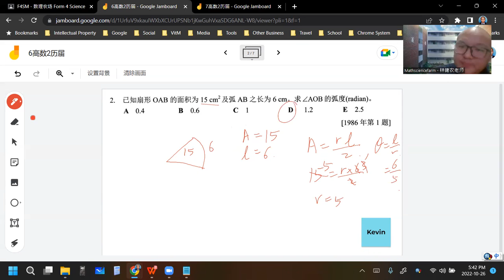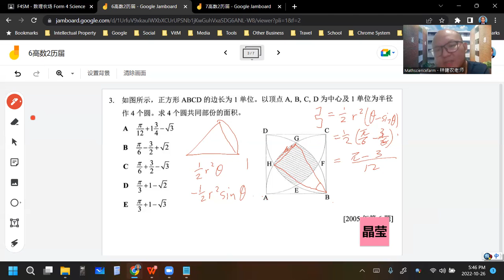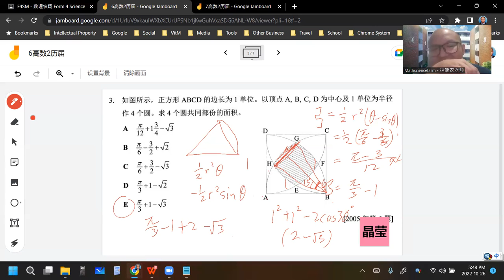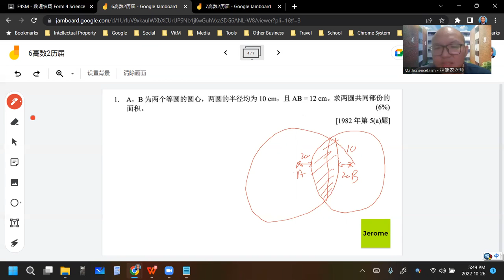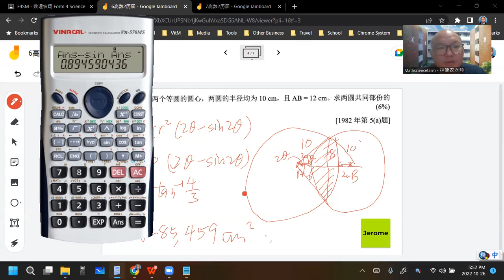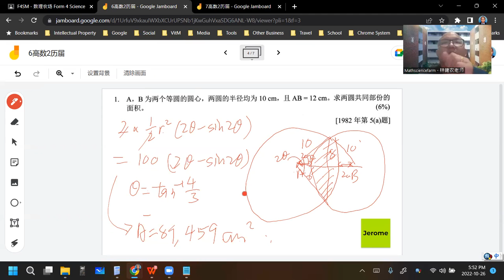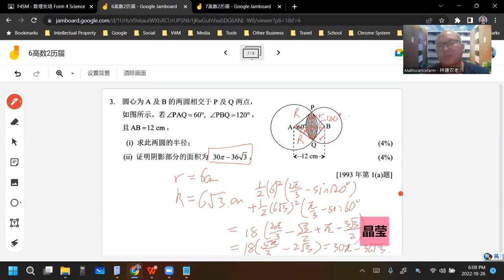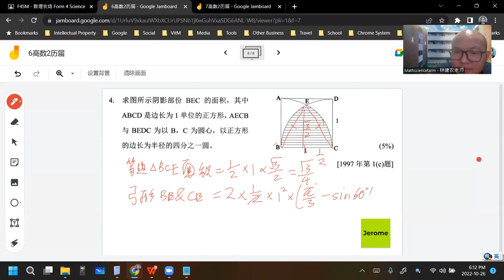2022 10 26 《网课不停歇》 高一理数学6高数2历届